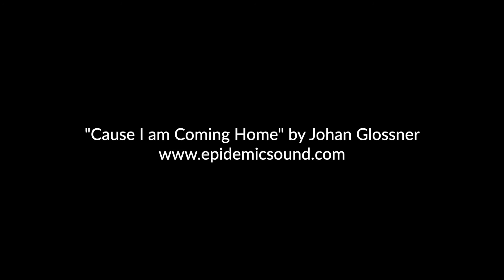Students Improving Experiences with Design Thinking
Here are some exhibit prototypes students created for their museum exhibition.